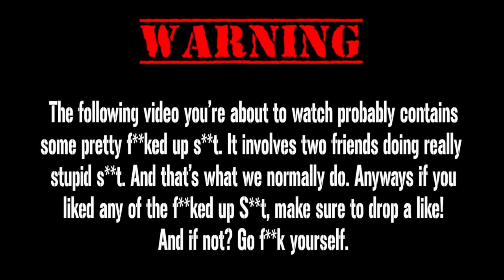Late Night Zombies Die Rise :Live Black Ops 2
Zombies is still my favorite thing in Call of Duty. I don't know why I still have fun with it. I mean its so old! Guys if you the video please share because if you like it I’m sure your friends will to guys! Help grow my channel by using my Hashtag ShadyGaming for anything that you would like me to see!

And don’t forget to like my twitter!

Outro Song “Bullseye”
Made by KDrew